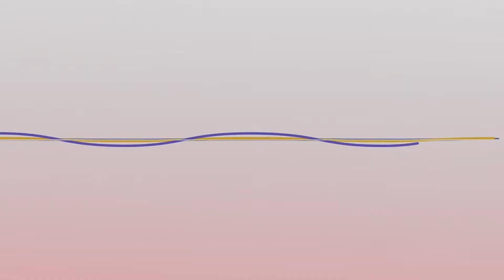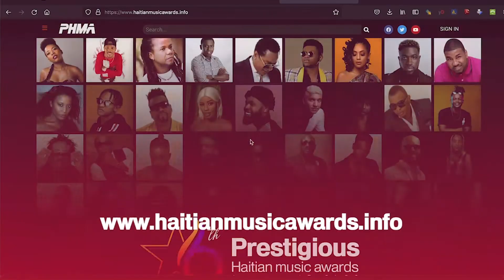Prestigious Haitian Music Awards Promo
Get your tickets now for the Prestigious Haitian Music Awards, ''a unique Haitian American award show that was established in 2016 to celebrate Haitian Americans in music, acting, sports and other fields of entertainment.''

Early bird ticket sale ends on January 1st so start buying now